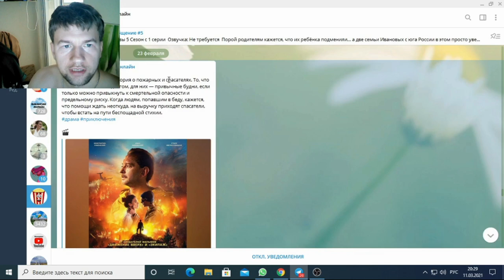бывшие 3 сезон 8 серия смотреть онлайн ютуб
В данном видео идет рассказ фильма ,а для тех кто хочет посмотреть фильм переходим по ссылке